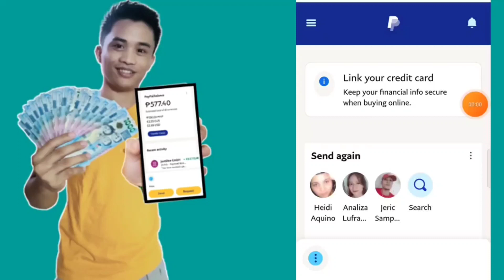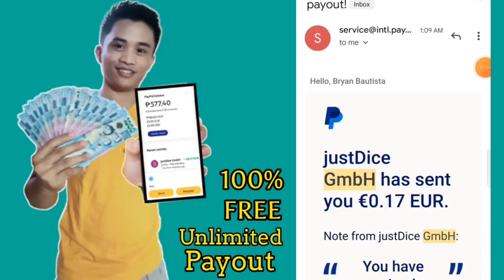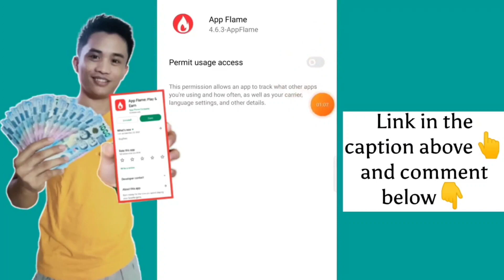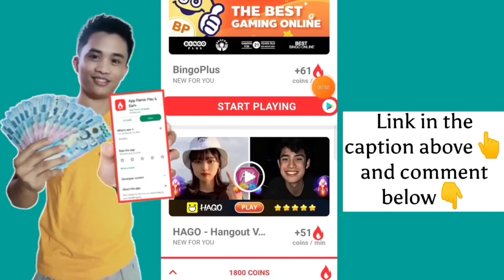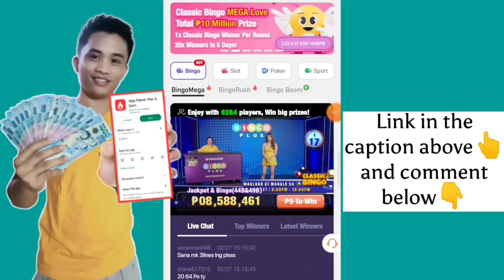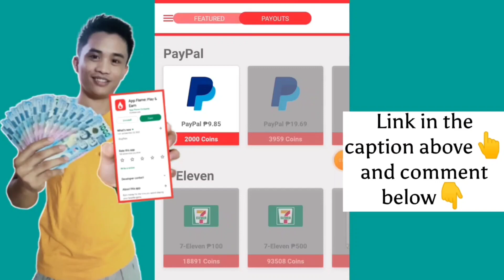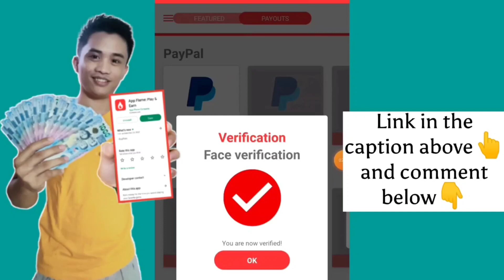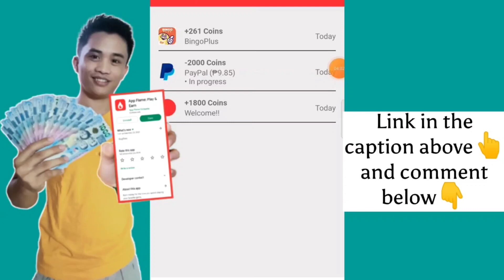Walang puhunan ✅ open mo lang yun application for 15 minutes payout ka agad dito | legit promise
🚩Reminder:
walang puhunan ang application na mention sa video ito ay 100% free✅